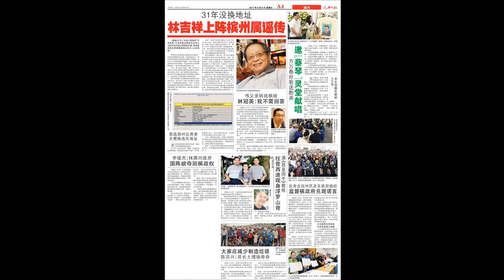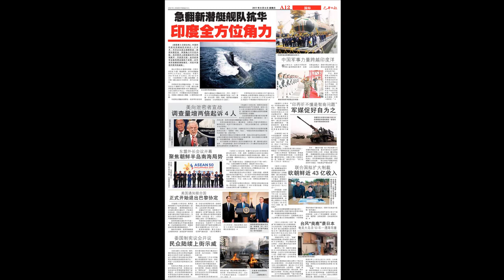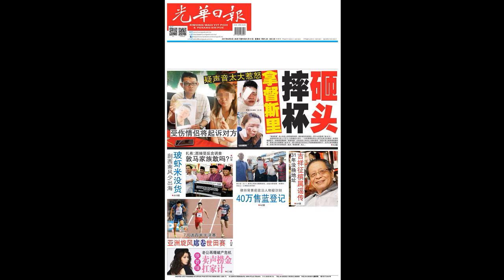光华夜报抢先看20170806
【光华夜报抢先看】